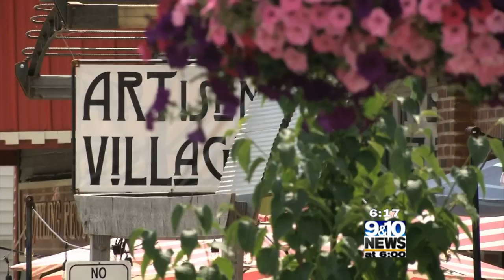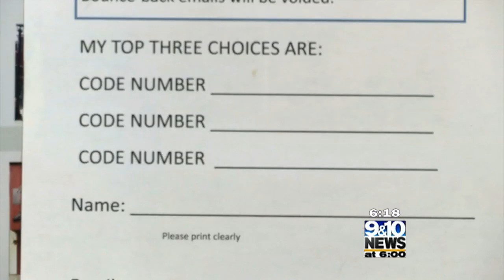Northern Michigan In Focus: The First Great Northern Art Explosion in Grayling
Right now, in Grayling, there’s an opportunity for some people to win some money for something they created and you can help and more so, enjoy!